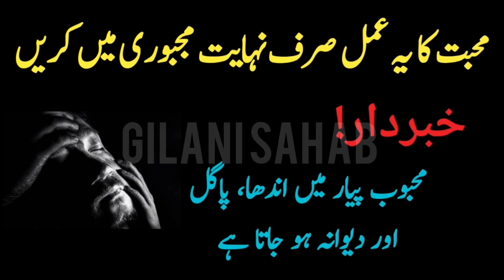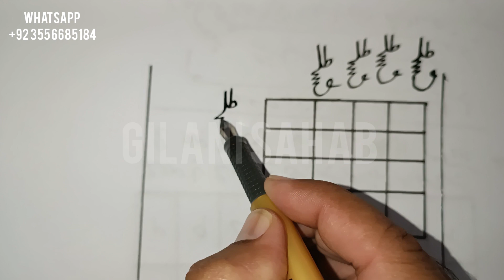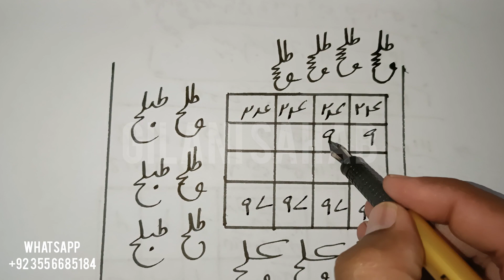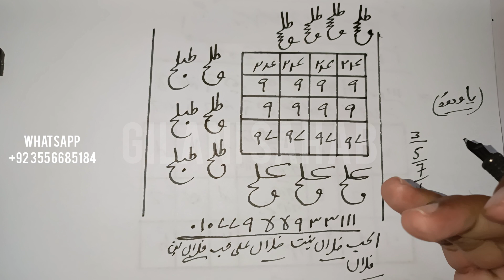Mohabbat ka Yeh Amal Sirf Nehayt Majburi Main Karen | Mohabbat Ka Wazifa | Gilani Sahab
Amal
Wazifa
Pasand ki shadi k liye parents ko manane ka Wazaif
gilani Sahab